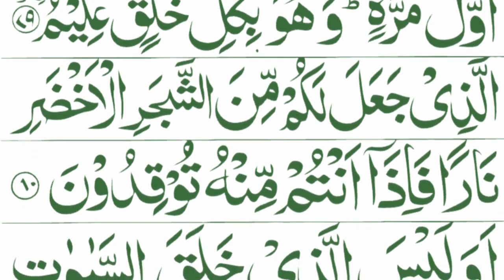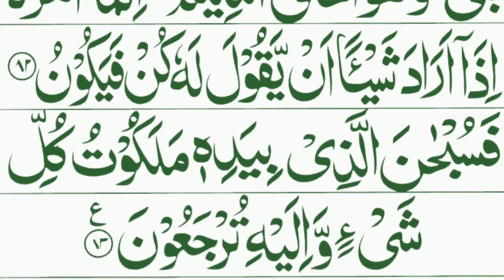Surah Yaseen Full [Surah Yasin Recitation with HD Arabic Text] Surah Yaseen Amazing Voice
surah yasin,
yasin sharif,
yaseen surah,
yasin
surat yasin
surah rahman,
quran tilawat,
yaseen sharif
tilawat,
quran,
surah,
yassin,
sura yasin
quran,
surah yaseen
surah yaaseen,
surah yasin,
surah ya-sin,
ya-seen
yasin,
arabic
best quran,
most amazing recitation,
beautiful recitation,
YASIN
, القرآن الكريم,
English Quran Translation
Daily Quran Posts
 Quran Kareem,
 HD Quran
4k Quran,
 Quran English Translation,
 Rare Quran Reciters
People of Quran
 Memorize Quran
Surah Yaseen,
 سورة يس
Surah Yaseen with English Translation
Surah Yasin